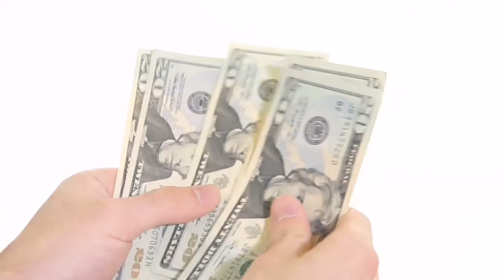deepavali|deepavali songs|deepawali kab hai|deepawali ghar|status|deepavali crackers#diwali#india#YT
Diwali (English: /dɪˈwɑːliː/; Deepavali (IAST: dīpāvali) or Divali) is the Indian festival of lights, usually lasting five days and celebrated during the Hindu Lunisolar month Kartika (between mid-October and mid-November).[7][8] One of the most popular festivals of Hinduism, Diwali symbolizes the spiritual "victory of light over darkness, good over evil, and knowledge over ignorance".[9][10][11][12] The festival is widely associated with Lakshmi, goddess of prosperity, with many other regional traditions connecting the holiday to Sita and Rama, Vishnu, Krishna, Yama, Yami, Durga, Kali, Dhanvantari, or Vishvakarman. Furthermore, it is, in some regions, a celebration of the day Lord Rama returned to his kingdom Ayodhya after defeating the demon-king Ravana

Diwali story, Diwali 2021
Diwali date, Days of Diwali,